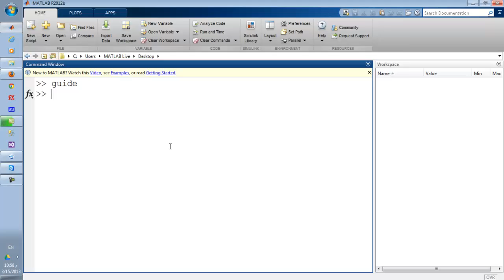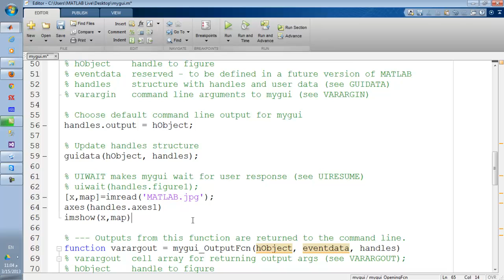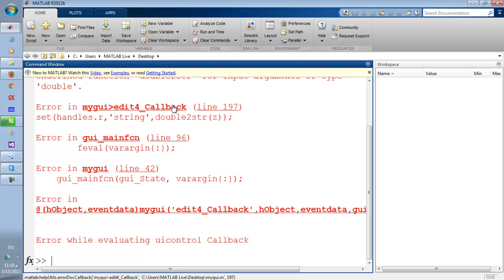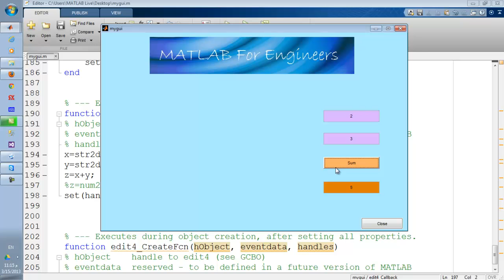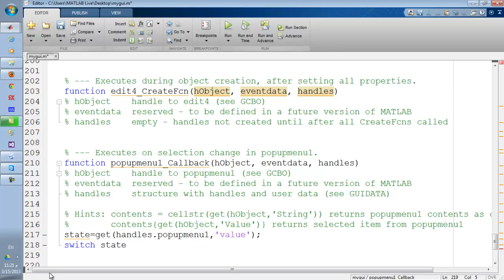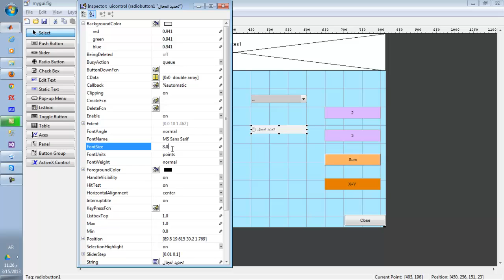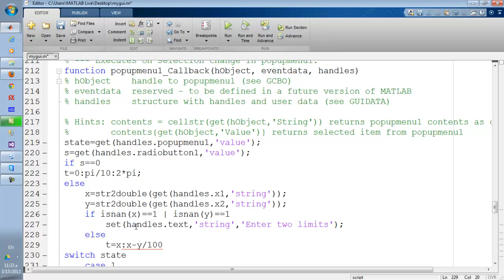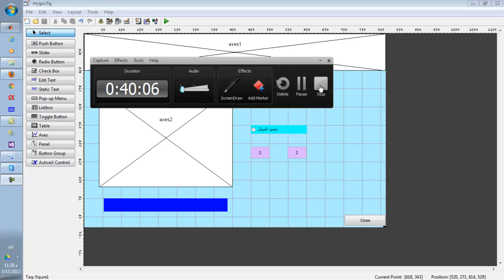برمجة واجهات المستخدم الرسومية - الأسبوع الثاني